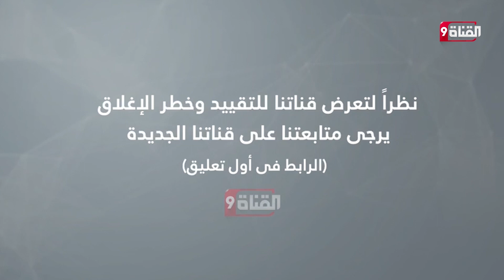حبا في تركيا.. كاتب كويتي يطلق هذا الاسم على مولودته